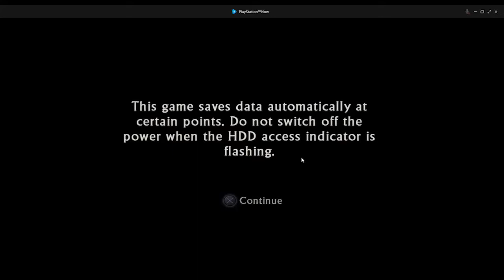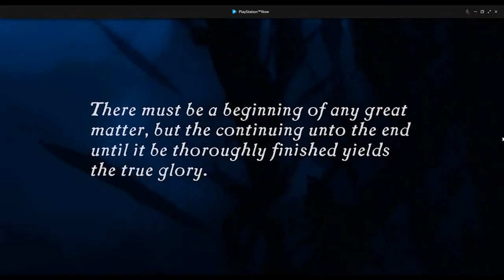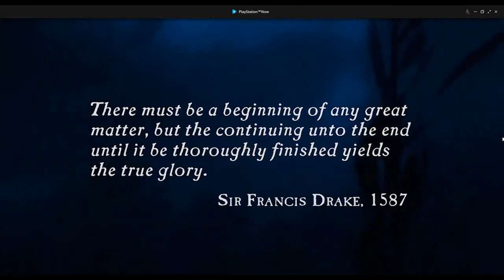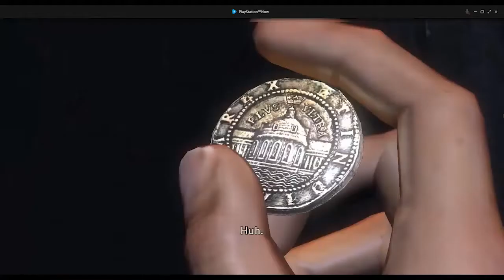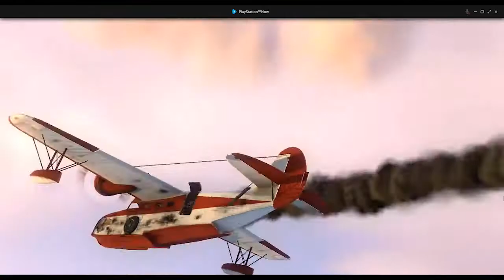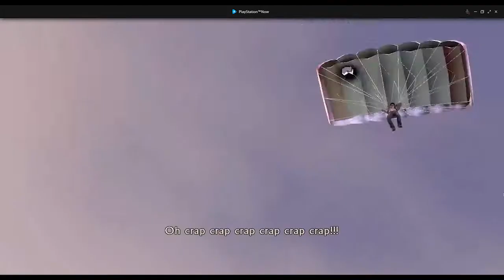Let's Play Uncharted Drake's Fortune Part 01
As the game opens, treasure hunter Nathan "Nate" Drake, accompanied by reporter Elena Fisher, recovers the coffin of his self-proclaimed ancestor Sir Francis Drake,
which he located from coordinates inscribed on a family heirloom: a ring Nate wears around his neck.
The coffin contains Sir Francis Drake's diary, which gives the location of El Dorado. Pirates attack and destroy Nate's boat, but Nate's friend and mentor Victor Sullivan rescues the two.

Gotta film

YOU-RDI

Murizt Studio